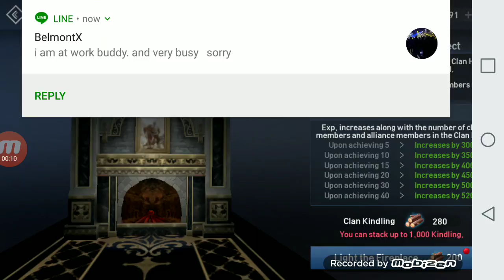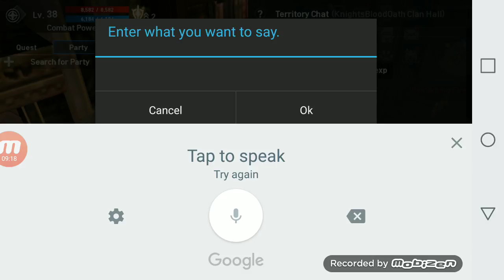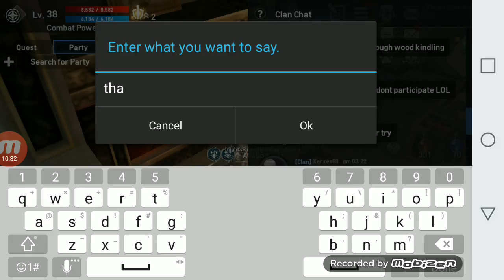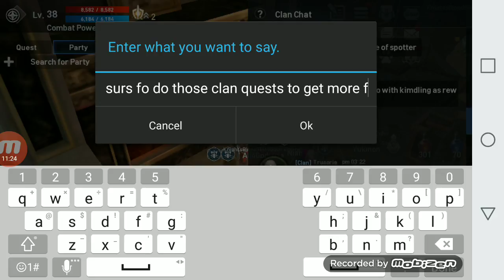Lineage 2 Tips and Tricks XP Fireplace